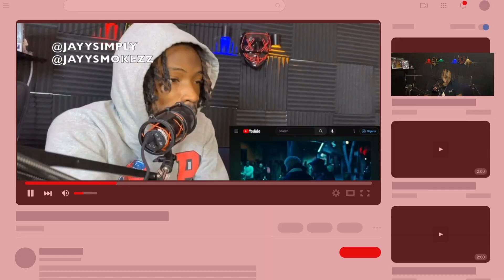Tom MacDonald - "Ghost" - SIMPLY REACTIONS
Simply Not Simple Wish List Thanks for all the love and Support Simply Not Simple is not just a Channel name ,it"s way more its a way of life. "Life is simply Not Simple". Jayysmokezz reacts to Ghost by Tom MacDonald.
And The Simply Not Simple page